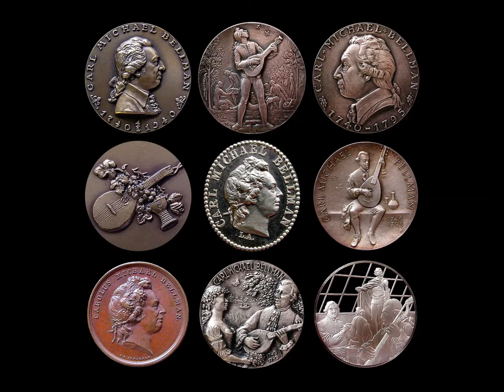Carl Michael Bellman - Fredmans Sång 66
Epistel nr 66

Til Movitz Målare.

Se hvar Movitz sitter där
Vid sin tafla tyst och kär,
Ler och målar
Med et ljuft besvär.
Verkstan glimmar glad och ljus,
Full med pottor, krukor, krus,
Glas och skålar,
Guld och glitter-grus.
Prägtigt sig en ställning för vårt öga höjer,
Där den spända duken sträckes kall och flat;
Framför sitter Movitz och sin pensel böjer,
Bildar en herdinna med sit blomster-fat;
Af des munn, söt som succat,
Hvarja kyss värd en ducat.
Gubben ser för rolig ut,
Med filtmössa och surtout,
Penslar, Stifter,
Blandas hvar minut.
I lifstycket hvitt och blått
Har han mässings-knappar fått,
Tröjan skiftar
Purpur, gult och grått.
Af grönt sidentyg märk Ögonskärmen prålar,
Som den röda näsan ger en skugga grön.
Två glasögon vid hvar tinning skjuts med nålar,
När han tyst proberar sina färge-rön.
Movitz gör din Tafla skön;
Drick och tag din arbetslön.
Töm din flaska, gif dig tid,
Sen i din Olymp i frid
Värm dit snille
Och din tekning sprid.
Blunda vid hvart pensel-drag,
Gif din skönhet det behag
Som du ville
På din bröllops dag.
Än sjelf Fröja kring hans vackra ämne sväfvar,
Än en Astrilds pil hans bröst til intet gör;
Än han vid den lätta Penseln ler ock bäfvar,
Än innom et rosigt flor två prickar strör.
Movitz du ej tekna bör
Hvad Apelles blott tilhör.
Se Herdinnan trind och snörd,
Uppå Astrilds vingar förd,
Hvar hon sitter,
Stor til blod och börd.
Håret som bland pärlor knyts,
Uti mörka bucklor bryts;
Blodet spritter;
Ögats eld förbyts.
Bröstet sväller högt, och hvar gång Nymphen andas,
Blixtrar fram et kors, et halskors af rubin.
Framför bröstet flor och blommor sammanblandas;
Tröjan snörd och lifvet är af Carmosin.
Knapt Apellis pensel fin
Bildat har så skön Cousine.
Movitz i sin andakt dör,
När han sist i vågor strör
Tvänne prickar
Med et flor framför.
Märk hans eld är fin och stor;
Täckt de gömmas i et flor.
Gubben nickar,
Och på Nymphen glor;
Nymphen hon småskrattar, runkar hufvud, tiger,
Lossar på sit pärlband, knyter sin salopp,
Fläktar med solfjädren, sen med små intriger
Narrar gubben från sin tafla stiga opp,
Där han i sin blomster-knopp
Bildar Fröjas vackra kropp.